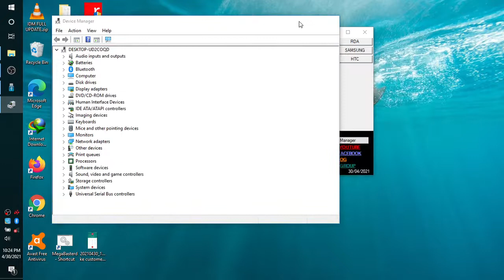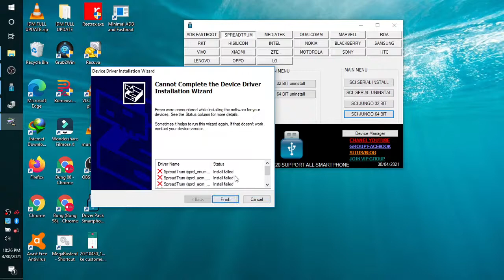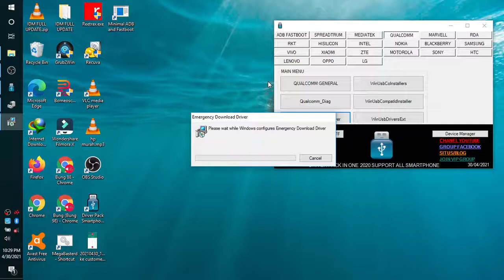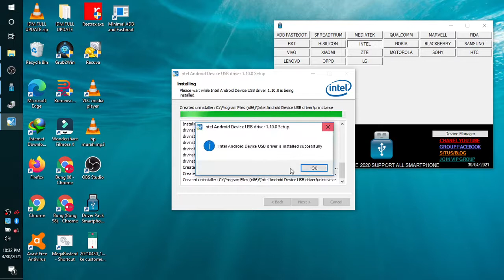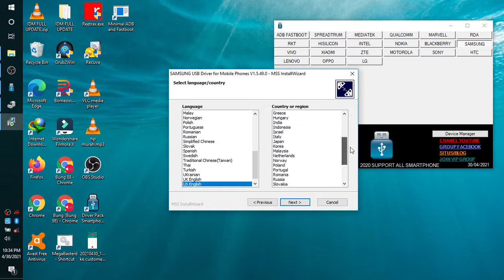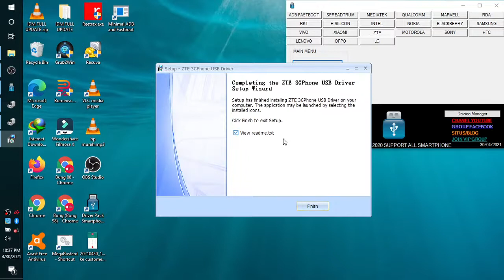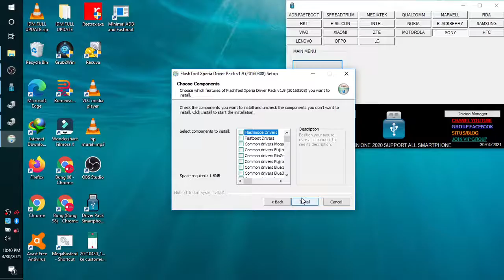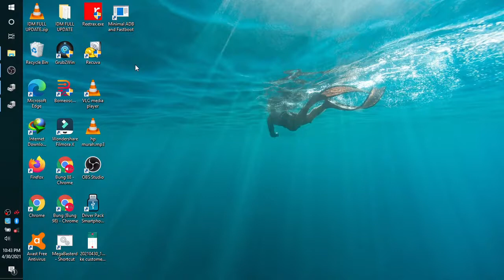Driver Pack Android Qualcomm,Mediatek,Mtk,Adb Fastboot,Speadtrum,samsung,oppo,vivo,xiaomi redmi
Berikut Driver Pack Smartphone Android Terbaru 2020 All In One Untuk Teknisi HP.

passsword installer ; Muncratt

Features:

ADB & Fastboot Driver
Spreadtrum Driver
Mediatek Driver
Qualcomm Driver
Marvel Driver
HDA Driver
RKT Driver
Hisilicon Driver
Intel Driver
Nokia Driver
Blackberry Driver
Samsung Driver
Vivo Driver
Xiaomi Driver
ZTE Driver
Motorola Driver
Sony Driver
HTC Driver
Lenovo Driver
Oppo Driver
LG Driver